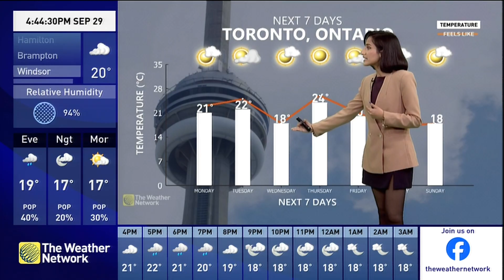Rhythm Reet 09/29/2024